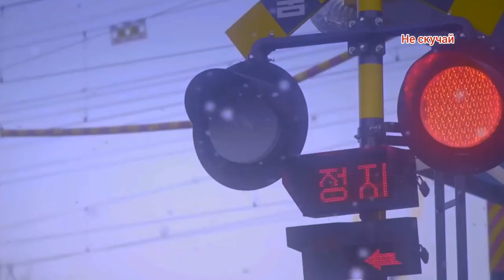VDJ Smile Best shuffle Dance electro House Bass Music.